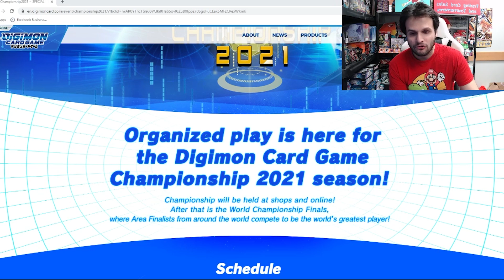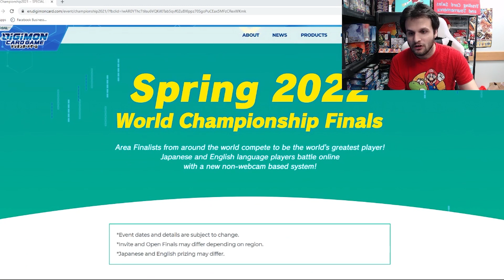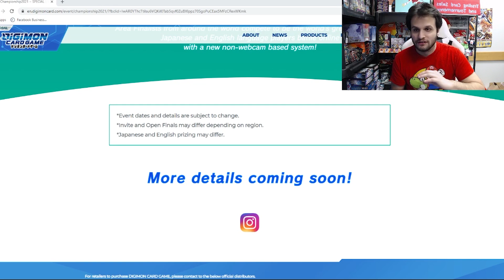Digimon Card Game Championship 2021 BIG NEWS! Dates, Info and Discussion! (Digimon TCG 2021)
Digimon Card Game Championship 2021 is here! Regionals, Nationals, World Championships, whatever you want to call it! The Digimon Trading Card Game is taking BIG STEPS forward into the 2021 and 2022 competitive season. What does this all mean? Come find out!